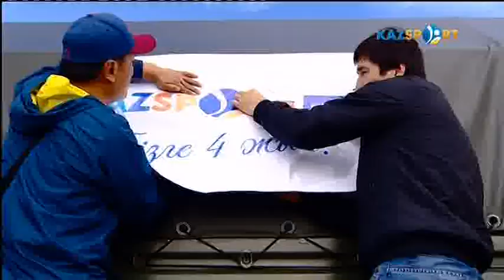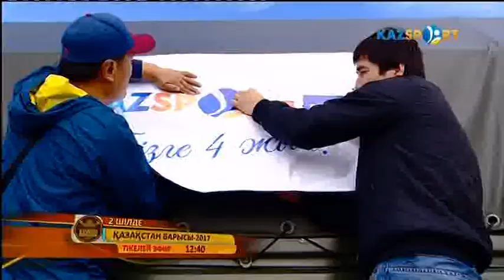«Kazsport» - бізге 4 жыл!» Арнайы жоба